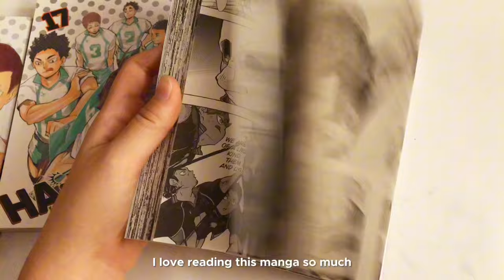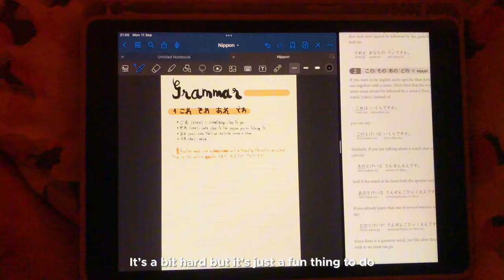First week of school vlog 📎✏️ | aesthetic, getting ready, manga, wall CD player, walks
- Welcome!

Hello everyone, it’s been a while and I’m sorry for procrastinating this video so much. At some point I felt u motivated and wanted to give up this video but I’m glad I didn’t. I’ll continue to work hard so I hope you can support me. I trying out something new with the intro and editing so please look forward to it